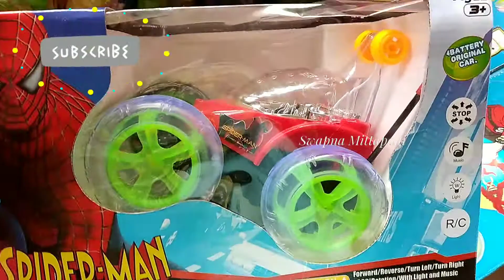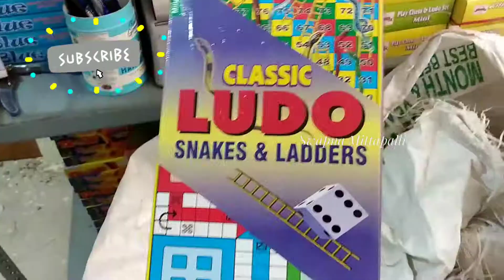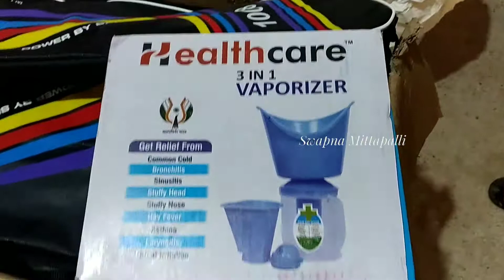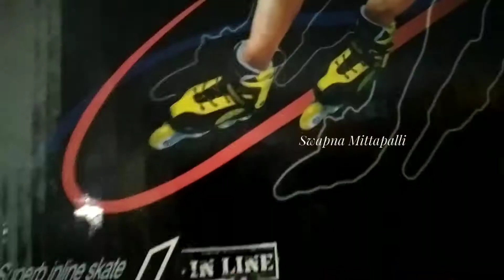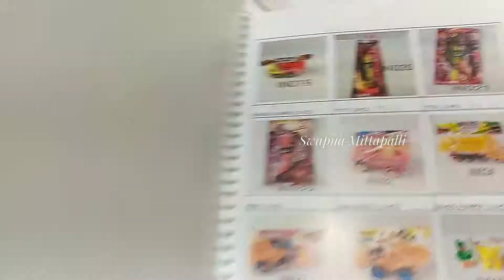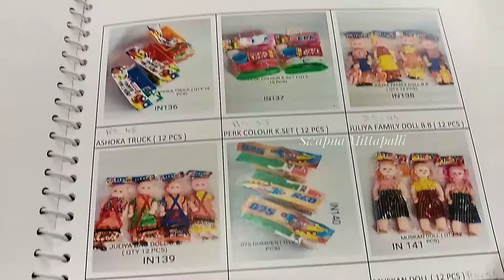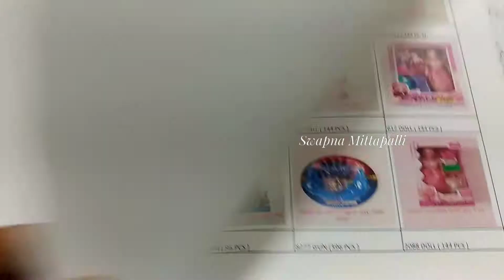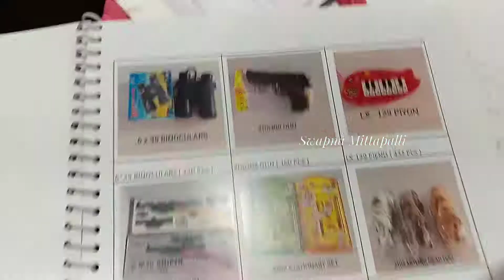మీరు బొమ్మలు|toys shop|pettali anukuntunara ithe ఇ వీడియో చుడండి | cheap and best |Swapna Mittapalli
Today's video

Gowdown name:osiya international
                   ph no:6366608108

Thanq
pls stay home
       stay safe 🙏🙏🙏